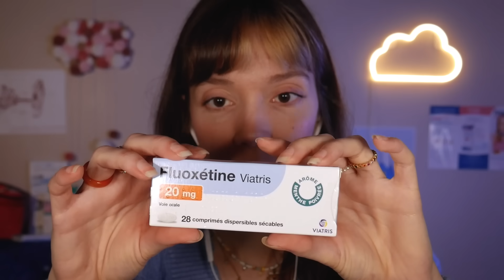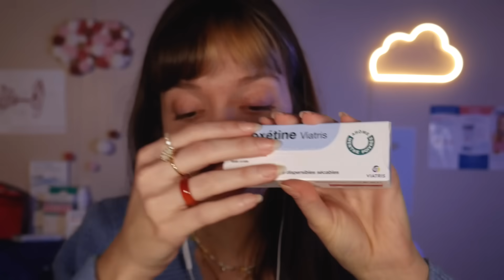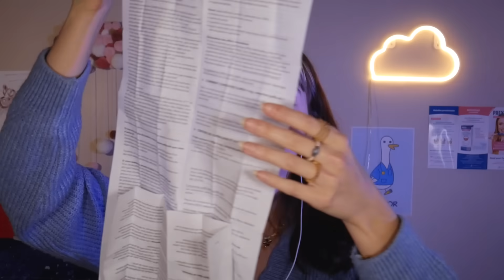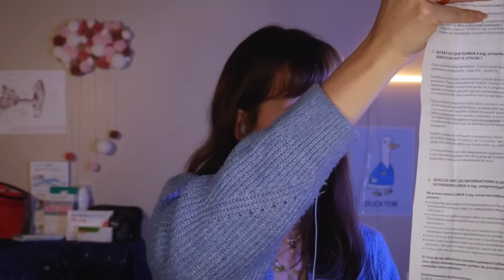ASMR | Roleplay Pharmacienne (avec 50 ordonnances)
(tiré de faits réels)

~ Questions fréquentes:

L'ASMR???

Qui suis-je?
🙋‍♀️ Amélie, 25 ans, j'ai terminé mes études à Sciences Po et maintenant l'ASMR est mon métier !
Mood → 🐱🐈🦆💆‍♀️☕️🎨🧋🌸🌈💜✨🥰